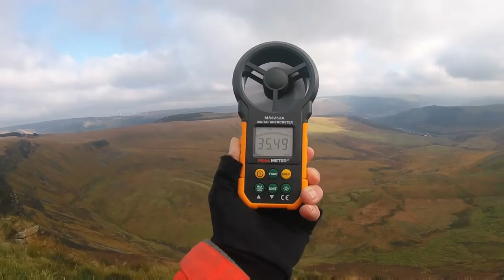Polecat on the Crest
See the full story at:
a470soaring.blogspot.co.uk